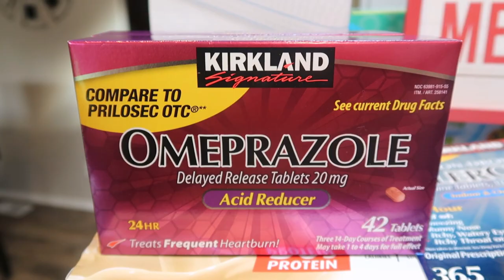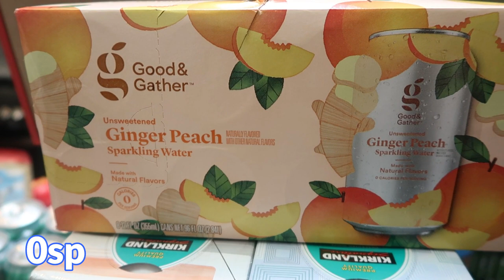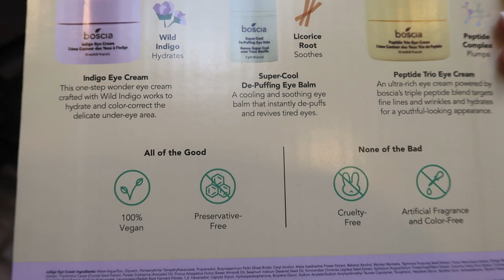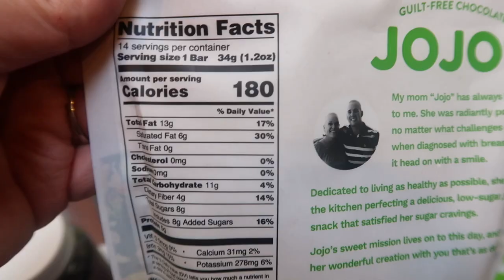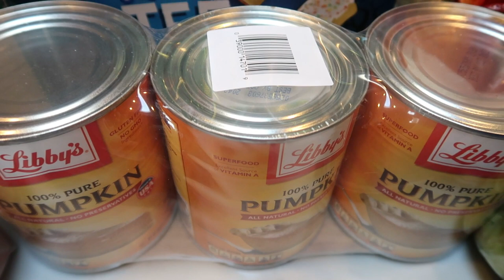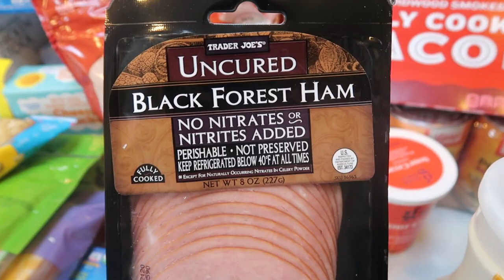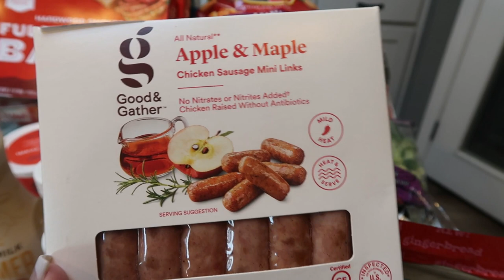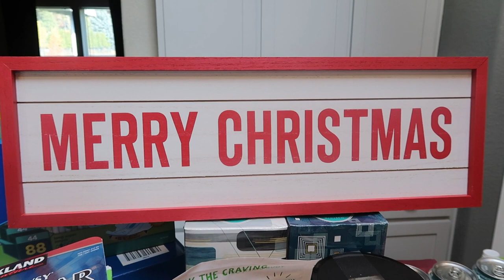MASSIVE WW GROCERY HAUL!! | NEW FOOD FINDS & GREAT DEALS! | WEIGHT WATCHERS!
HAPPY SATURDAY!! I have a MASSIVE stock up grocery haul for you! I shopped at Target, Trader Joe's and Costco!!  LOTS of great deals and NEW food finds!!!  Enjoy!! XO

Code- jennswwjourney

Code- jennswwjourney

💌HAPPY MAIL!!!💌
Jenn Clayton